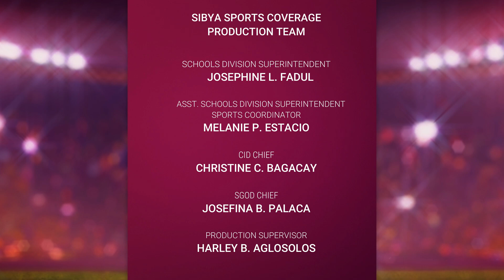La Filipina NHS Warriors, Tagum Central nagkampeon sa TCAA Volleyball Boys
Rewatch the Championship Game in Volleyball during the Tagum City Athletic Association Meet

This was conducted after almost three years of dormancy in the conduct of athletic meets due to the pandemic.